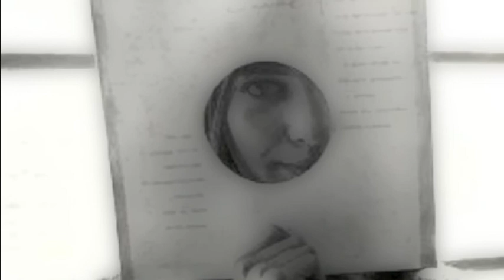PAN INO↩↪aber ob ich es dann auch glaube↩↪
Sicherheit ist meist ein Aberglaube. Es ist nicht in der Natur existenten, auch nicht in Menschenkindern, als Ganzes er­-leb­bar. Vermeidung der Gefahr ist nicht sicherer auf lange Sicht als geradezu Exposition. Das Leben ist entweder ein gewagtes Abenteuer oder gar nichts. ~ Helen

✝ MIR sind alle  Lieber, die wiesen das sie nicht wissen, als die jänigen, die glauben alles zu wissen.
Ach Herr Gott verzeih mir, Ihr seit natürlich eine ausnahme.
☠ Der Herr sprach:
du schon wieder. Lass mich, ich habe besseres zu tun.
ich sage nur Kultur und Pferderennen.
✝ oh Herr, ihr in eurer umfassenden Weisheit.
☠ Der Herr sprach:
ich weis nur, das du  keine Ruhe geben wirst.
Oft bilden Menschen sich ein, Initiative ergriffen zu haben, wenn sie das Gegenteil von dem tun, was der andere von ihnen erwartet.

Kurt Tucholsky